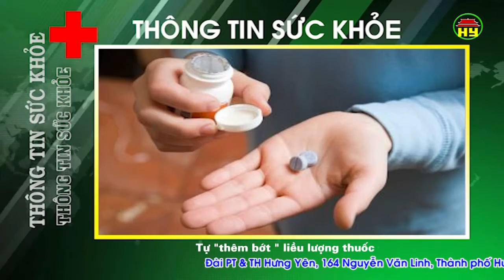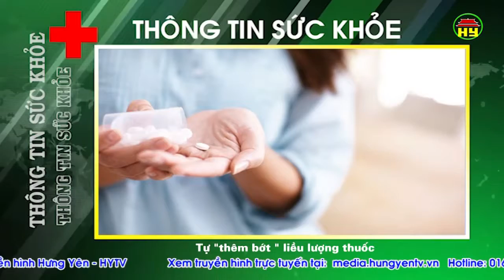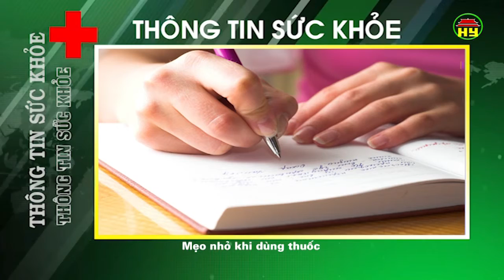Thông tin sức khỏe ngày 05/4/2018.